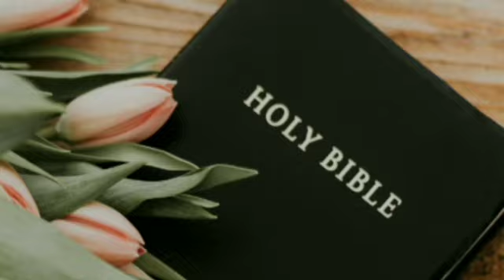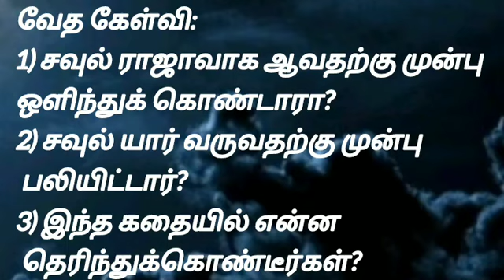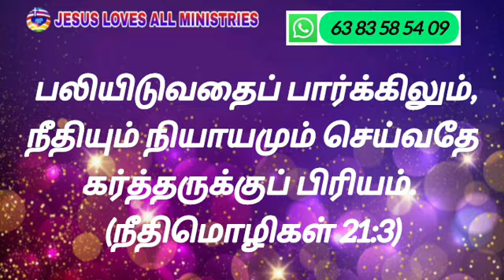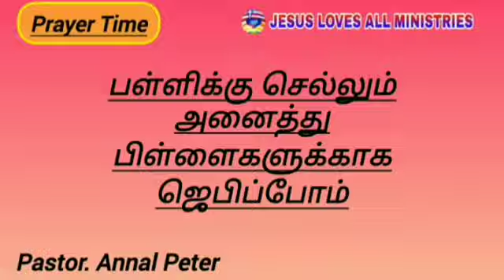20/10/2024 | CHILDREN BIBLE SCHOOL | சவுலும் கர்த்தருக்கு கீழ்படியாத குணமும் | Jesus Loves All